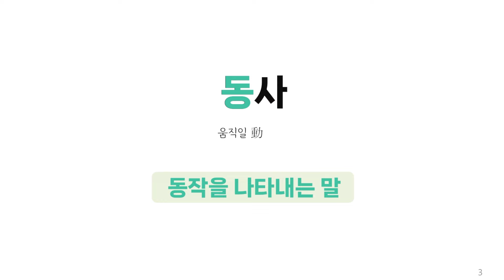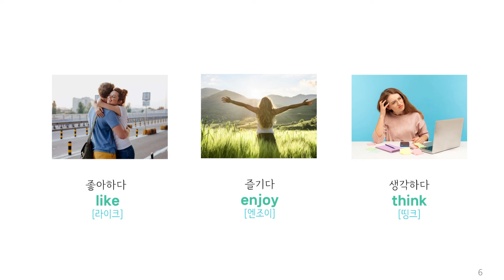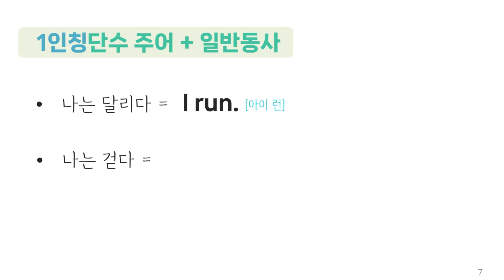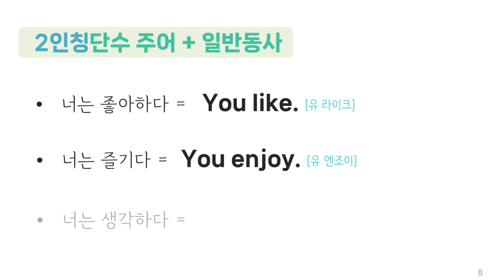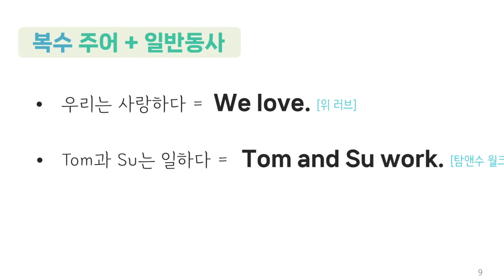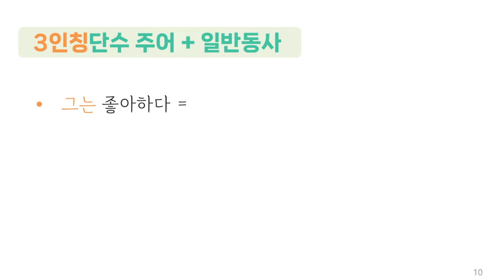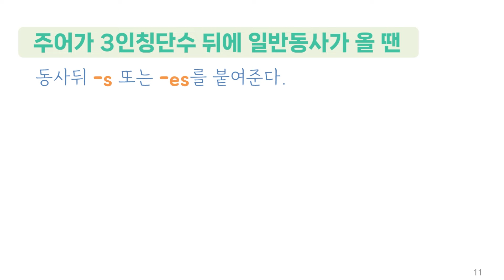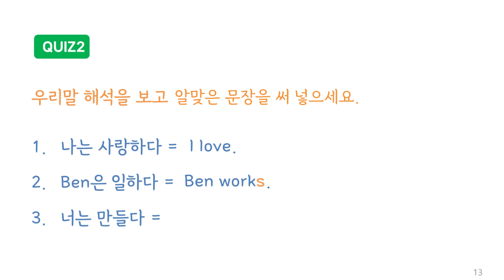줄라이의 왕초보 영문법 7강 일반동사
☆ 녹음 : 줄라이
Reader : July